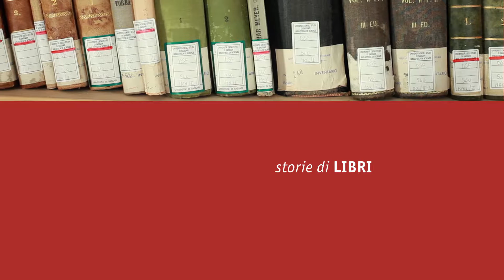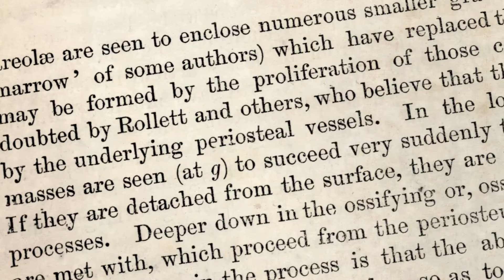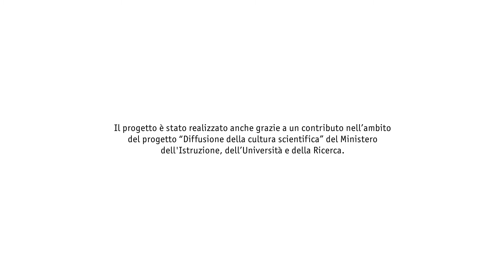Storie di Libri - Anatomia